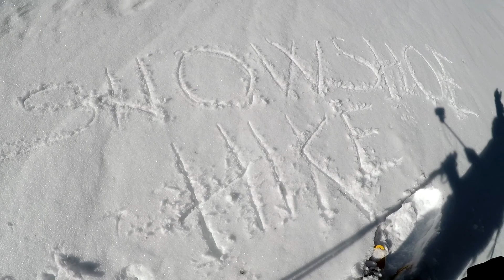A day well spent #13 - Snowshoe hike